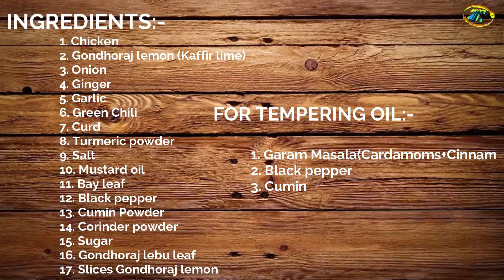অসাধারণ মাংসের এই রেসিপি যা এক বার খেলে মুখে লেগে থাকবে || Famous Gondhoraj Chicken recipe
INGREDIENTS:-

1. Chicken
2. Gondhoraj lemon (Kaffir lime)
3. Onion
4. Ginger
5. Garlic
6. Green Chili
7. Curd
8. Turmeric powder
9. Salt
10. Mustard oil
11. Bay leaf
12. Black pepper
13. Cumin Powder
14. Corinder powder
15. Sugar
16. Gondhoraj lebu leaf
17. Slices Gondhoraj lemon

FOR TEMPERING OIL:-

1. Garam Masala(Cardamoms+Cinnamon)
2. Black pepper
3. Cumin